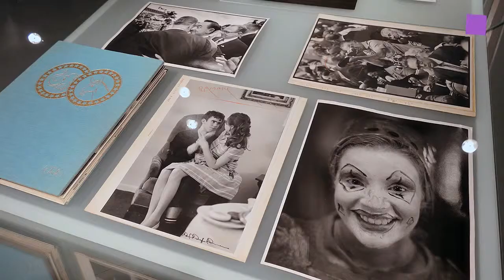WESTLICHT Schauplatz für Fotografie theartVIEw - WESTLICHT FOTO- & KAMERA-AUKTION 2013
More then 200 photographies will be auctioned at WESTLICHT. Among the lots are an early daguerreotypie by Louis Daguerre (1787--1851), vintage prints by Henri Cartier-Bresson and Robert Frank or prints by austrian photographers like Heinrich Kühn, Inge Morath, Erich Lessing and Franz Hubmann.
Photographer: Louis Daguerre, Werner Bischof, Henri Cartier-Bresson, Ansel Adams, Edward Steichen, René Burri, Cornell Capa, Robert Frank, Marc Riboud, George Rodger. Alfred Eisenstaedt, Bill Brandts, Harold E. Edgertons, um 1957,  André Kertész,  Moriz Nähr, Heinrich Kühn, Rudolf Koppitz, Erich Lessing, Inge Morath, Franz Hubmann and more.